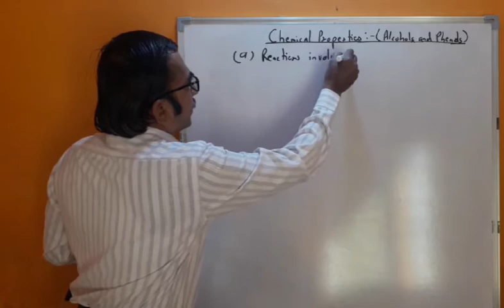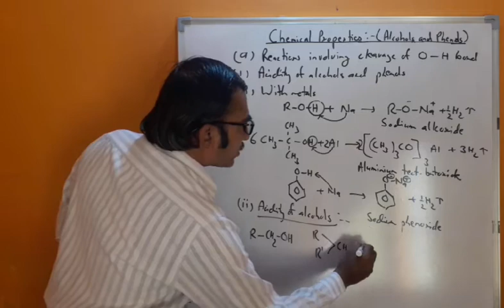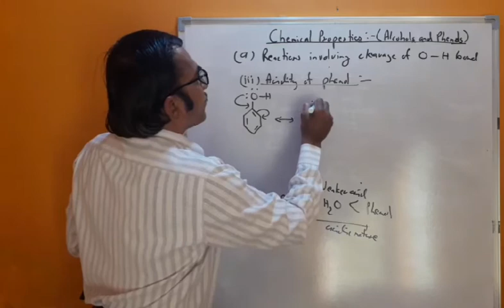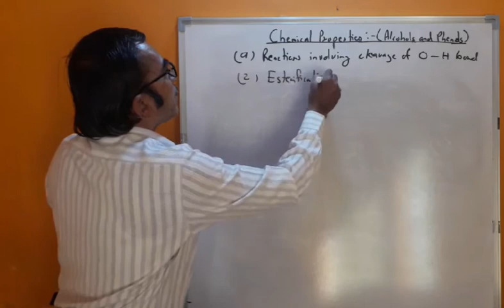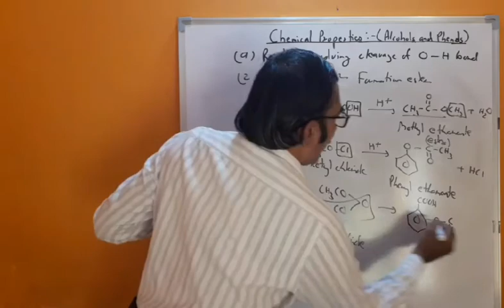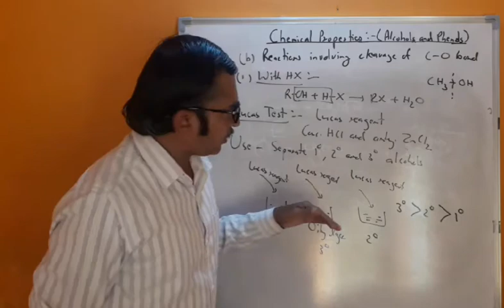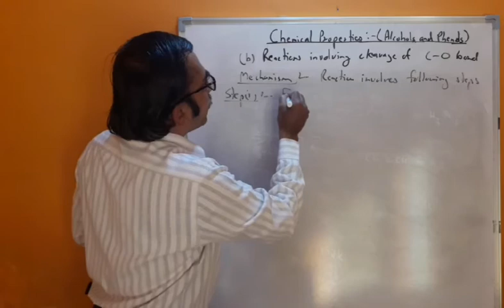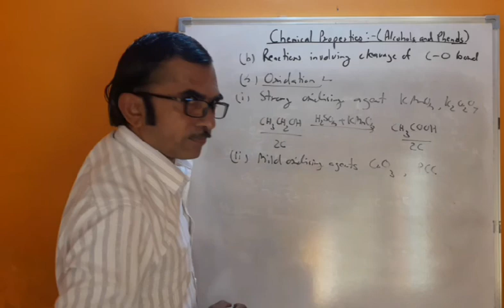Chemical properties of alcohols and phenols